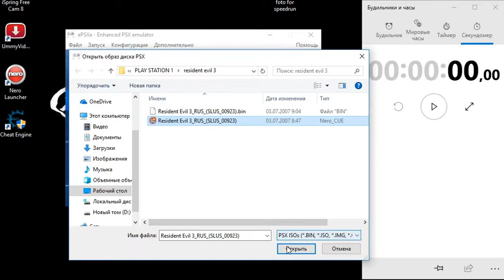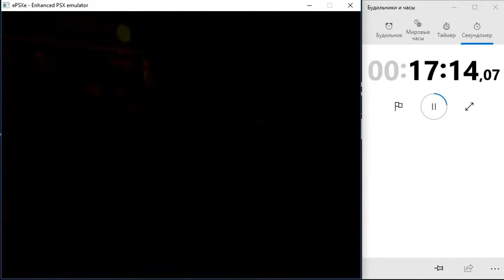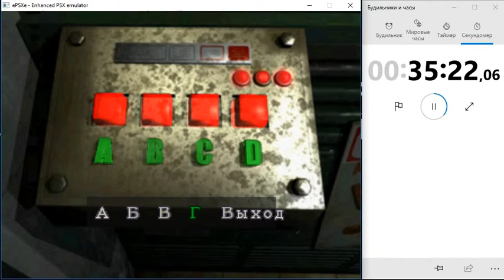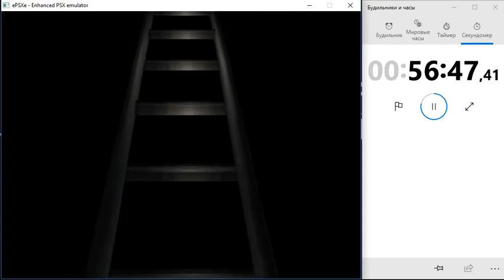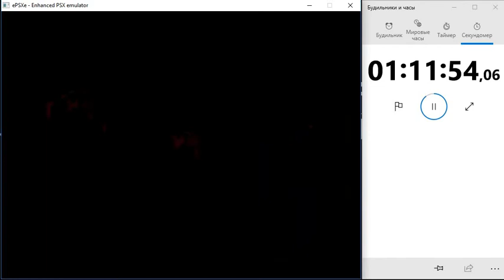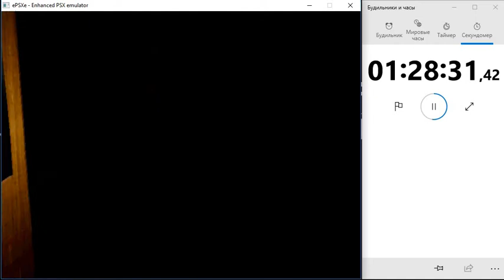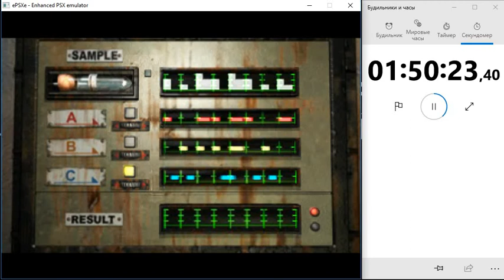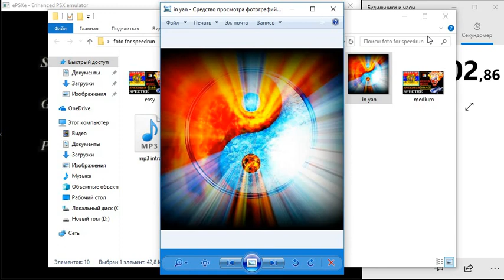Resident Evil 3 Nemesis - Jill SPEEDRUN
NO SAVE SPEEDRUN - 2h:02m:2sec - Առանց սեյվի անցում 2ժամ 02րոպե 02 վայրկյանում: